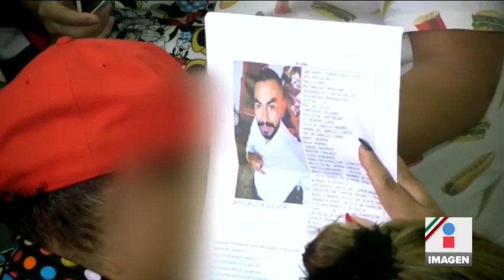Suman 30 muertos por ataque a bar en Coatzacoalcos, Veracruz | Noticias con Francisco Zea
Suman 30 muertos por masacre en el bar "Caballo Blanco" en Coatzacoalcos, Veracruz.